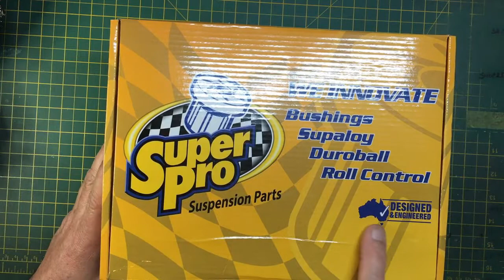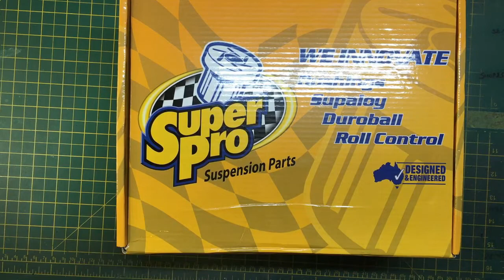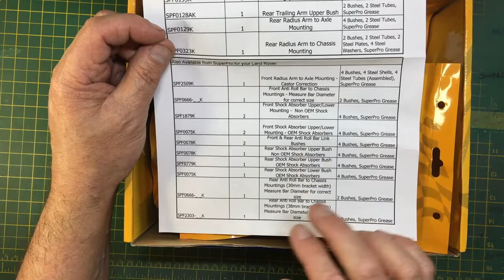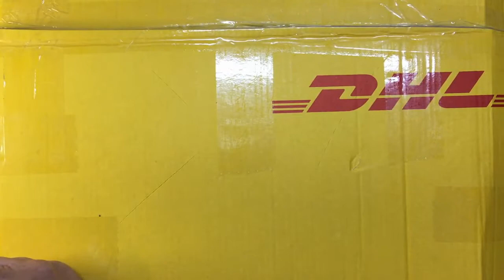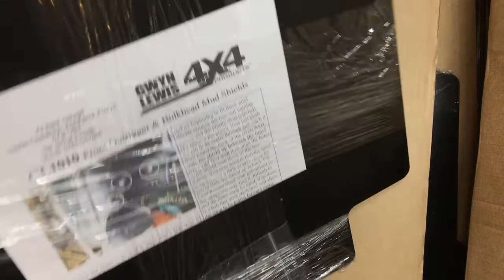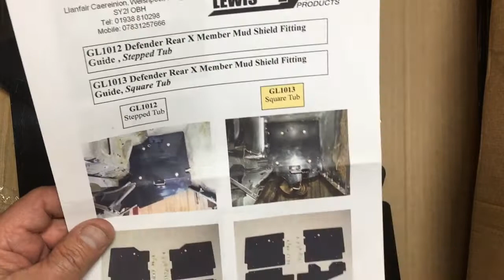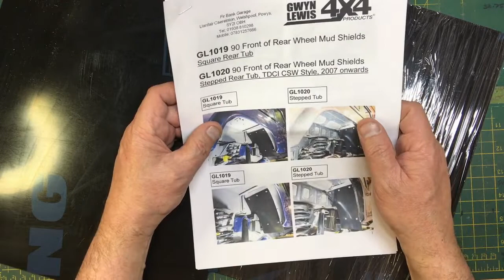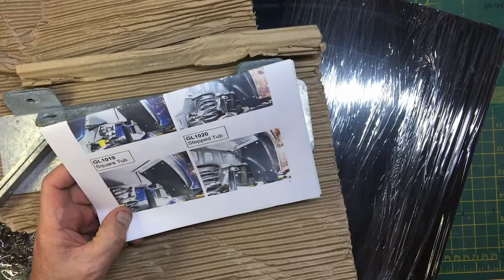Gwyn Lewis delivery unboxing.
Just like Christmas!!.. An unboxing of some shiny new upgrade parts from Gwyn Lewis 4x4.